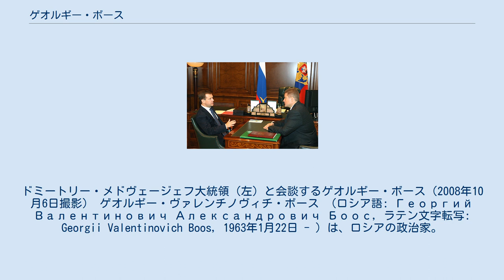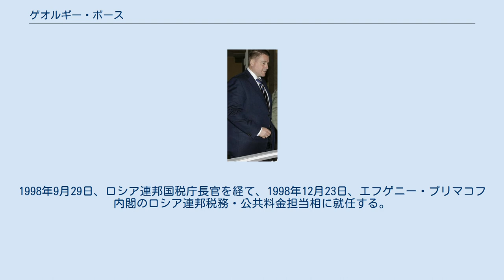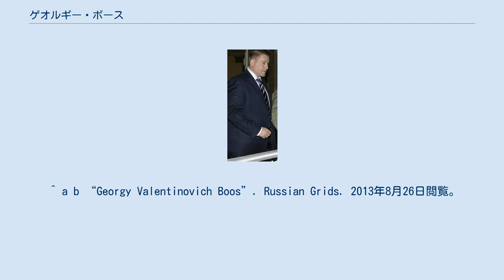ゲオルギー・ボース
ドミートリー・メドヴェージェフ大統領（左）と会談するゲオルギー・ボース（2008年10月6日撮影） ゲオルギー・ヴァレンチノヴィチ・ボース （ロシア語: Георгий Валентинович Александрович Боос, ラテン文字転写: Georgii Valentinovich Boos, 1963年1月22日 - ）は、ロシアの政治家。
2005年から2010年までカリーニングラード州知事。
 生家はクリミア・ドイツ人の家系である。
1986年モスクワ動力技術大学を卒業し、電気技師となる。
1986年から1988年まで2年間兵役に就き空軍に勤務した。
1988年除隊後、技師、上級技師、全連邦科学研究技術光学研究所初級研究職、モスクワ第247中学校数学非常勤講師を歴任する。
1991年モスクワの光学会社スヴェトセルヴィス社の研究産業部門担当取締役。
1993年科学産業光学会社「スヴェルトセルヴィス」社長。
1995年ロシア下院選挙に立候補し当選する。
1996年から1998年まで下院予算・税金・銀行・金融委員会に所属し、1996年には我が家ロシアの会派に所属し会派副議長を務めた。
1998年9月29日、ロシア連邦国税庁長官を経て、1998年12月23日、エフゲニー・プリマコフ内閣のロシア連邦税務・公共料金担当相に就任する。
1999年ロシア下院選挙でメドヴェドコフスコゴ小選挙区から再選される。
1999年祖国・全ロシアに参加し同会派の副議長。
2003年12月下院議員に三選。
同年下院副議長に選出され、統一ロシア会派幹部会員、党最高会議議員となる。
2005年9月28日、カリーニングラード州知事に就任する。
2010年9月27日、知事を辞任した。
 私生活では、3度結婚し、5人の娘がいる。
 ^ a b “Georgy Valentinovich Boos”. Russian Grids. 2013年8月26日閲覧。